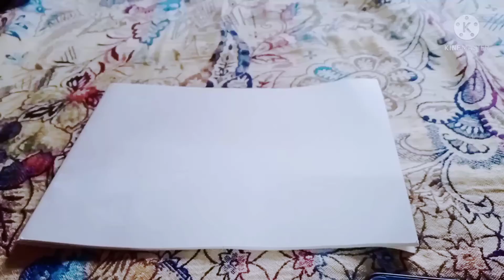winter scene drawing for kids 🐰🐇🐰🐥 easy and beautiful winter drawing for kids,🐥🐥draw by himanshi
winter and Christmas scene drawing for kids,,. easy and beautiful share with your friends ok kids so by by and don't forget like the video thanks for watching draw by himanshi,,😎😍😎😘🥰😆😋😊